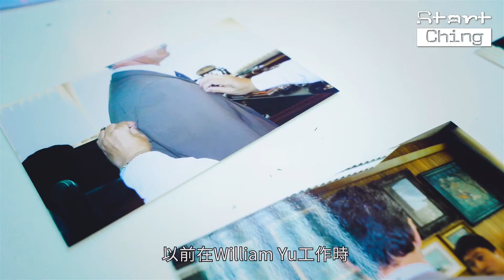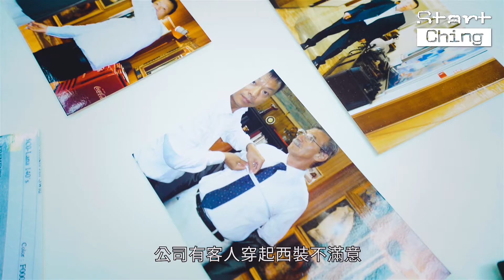【StartChing專訪】1分鐘縫140針快如機器，72歲老師傅：好彩無手震仲做到！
【香港製造】1分鐘縫140針快如機器，72歲老師傅：好彩無手震仲做到！

一生人專注做好一件事！
講起西裝，胡師傅嘅眼神總是霎時亮起✨，
呢份對工藝嘅熱愛同執著，係呃唔到人🔥。

Benny Woo Sartorial

【本月主題：香港製造】
StartChing 的團隊是由幾位90後媒體人組成，希望用文字和影片分享本地追夢者的故事，一同成就彼此的夢想。